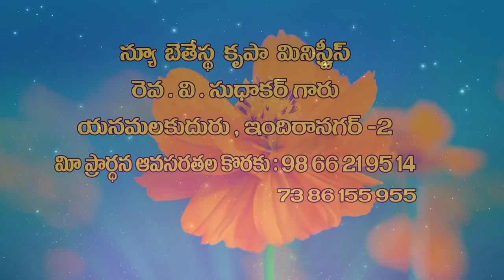V Sudhakar garu 3 9 2021